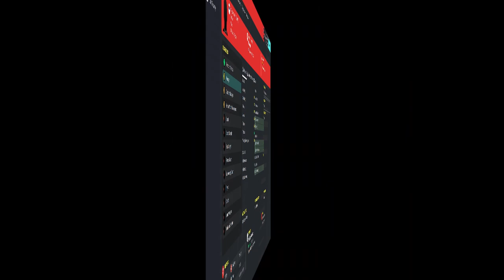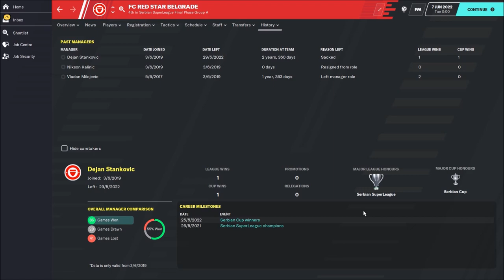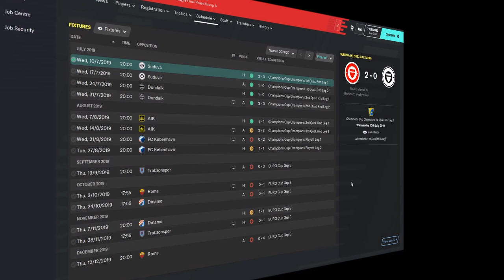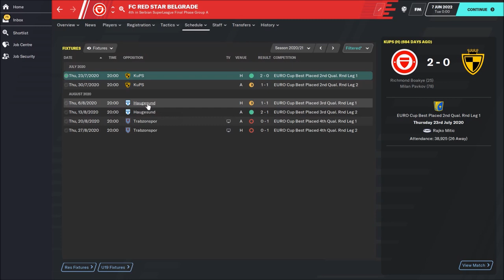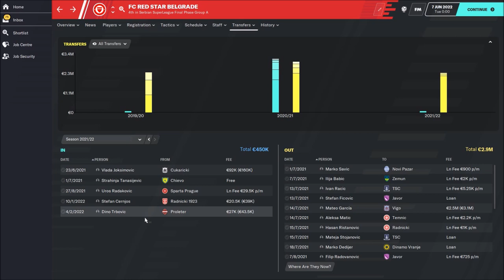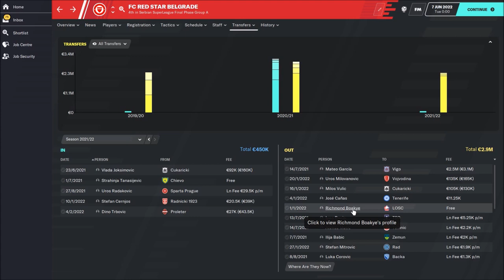Dejan Stankovic buying Partizan's players as Red Star Belgrade Manager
Dejan Stankovic buying Partizan's players as Red Star Belgrade Manager, In this video you can check what fm 2020 thinks about Dejan Stankovic as a manager of Red Star Belgrade ( Crvena Zvezda) and what kind of results Red Star is going to make under football legend Dejan Stankovic. Dejan Stankovic was amazing football player but he doesn't have to much experience as a football manager and that is the biggest problem.  I mean don't take this Football Manager 2020 experiment to serious, but who knows, maybe fm 20 can predict some things about Dejan Stankovic as a new manager of Red Star Belgrade.

FM20 Dejan Stankovic, Crvena Zvezda Dejan Stankovic, Dejan Stankovic u Crvenoj Zvezdi, Dejan Stankovic u Zvezdi, Zvezda Dejan Stankovic, Stankovic Dejan Red Star Belgrade.